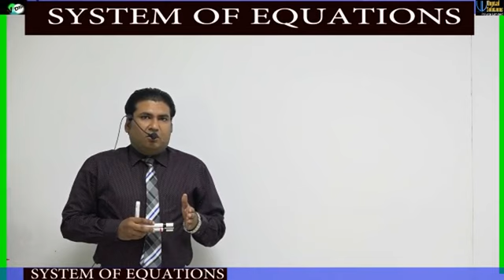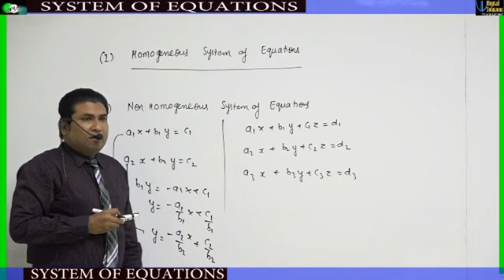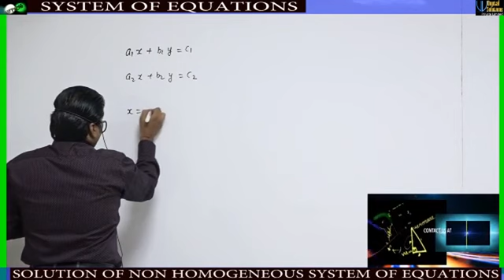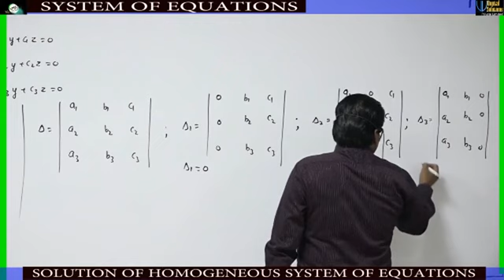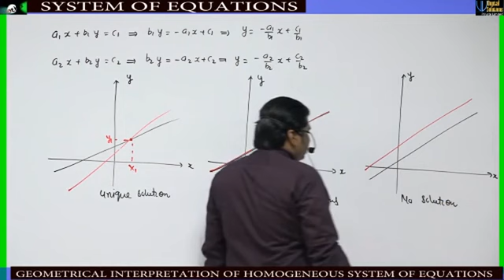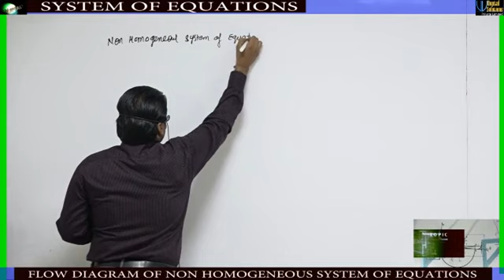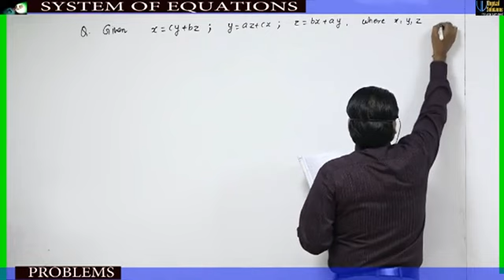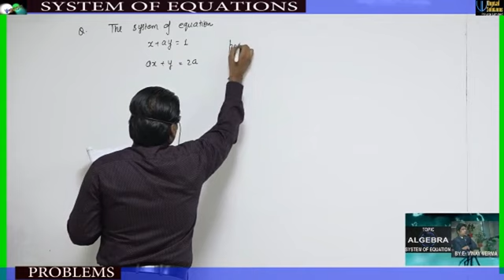SYSTEM OF EQUATIONS